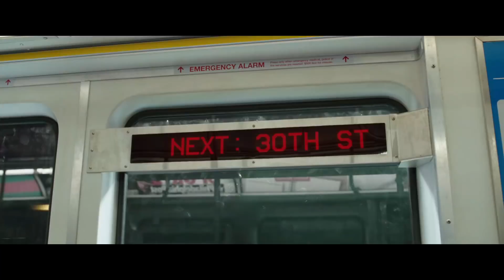SHAZAM! - Officiell trailer #1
Vill du rädda världen? Säg bara det magiska ordet ⚡️

Alla har en superhjälte inom sig – ibland krävs det bara lite magi för att locka fram den. Genom att skrika “shazam” förvandlas 14-årige fosterhemskillen Billy Batson till den vuxna och rippade superhjälten Shazam. Med sina nyvunna krafter gör Billy precis vad varje tonåring skulle göra – har kul med dem! Kan han flyga? Har han röntgensyn? Kan han skjuta blixtar från händerna? Kan han skippa SO-provet? Med ett barns oräddhet ger sig Shazam ut för att testa sina krafter men måste snabbt lära sig hantera de för att stoppa den ondskefulla Dr. Thaddeus Sivana.